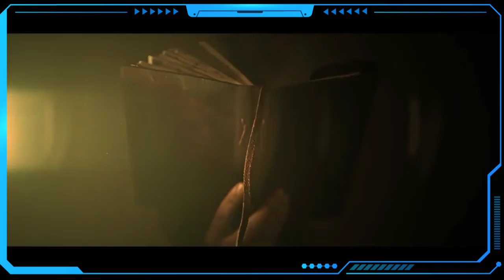Ben 10 (2021)// trailer pengoda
Trailer pengoda Ben 10